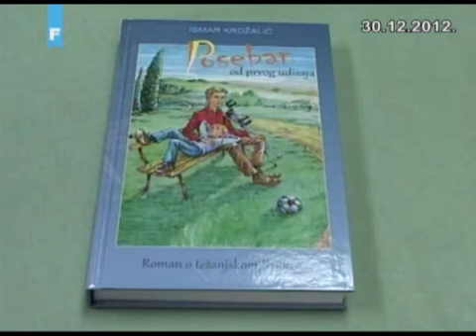Promocija romana "Poseban od prvog udisaja"autora Ismara Krdžalića- FTV Dnevnik 2 30.12.2012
Prvi autobiografski roman Ismara Krdžalića iz Tešnja, prema mišljenju struke, ali i šire čitalačke javnosti, mnogo je više od prosječnog književnog djela. Pišući razgovorno i slobodno, ovaj mladić koji pripada populaciji osoba s posebnim potrebama, razbija stereotipe i, kako sam kaže, ruši predrasude o ovoj društvenoj grupi. Govori pet svjetskih jezika, gimnaziju je završio sa svim peticama. Promociji romana "Poseban od prvog udisaja" u tešanjskoj biblioteci prisustvovalo je mnogo više građana nego što je sala mogla primiti.